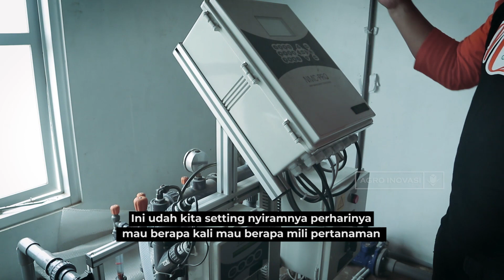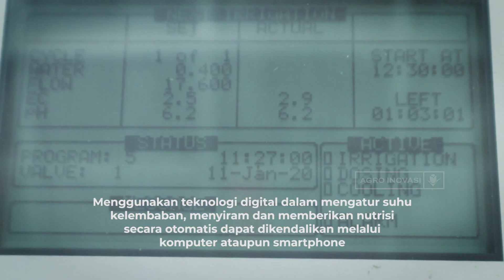Bertani Secara Digital dan Otomatis